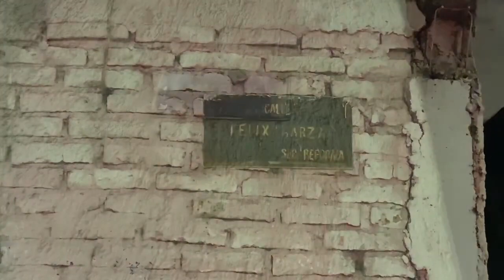ResumenFinDeSemana Al menos siete personas fueron asesinadas durante el fin de semana en la ZMG